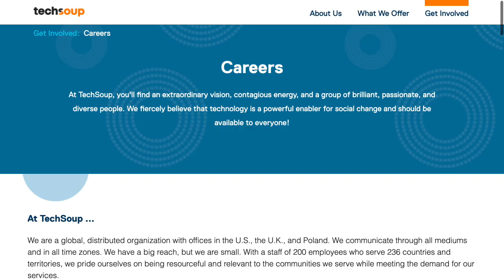Why I Love Working at TechSoup: Alex Armira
Why does Alex Armira love working at TechSoup? Watch above.

At TechSoup, you'll find an extraordinary vision, contagious energy, and a group of brilliant, passionate, and diverse people. We fiercely believe that technology is a powerful enabler for social change and should be available to everyone!